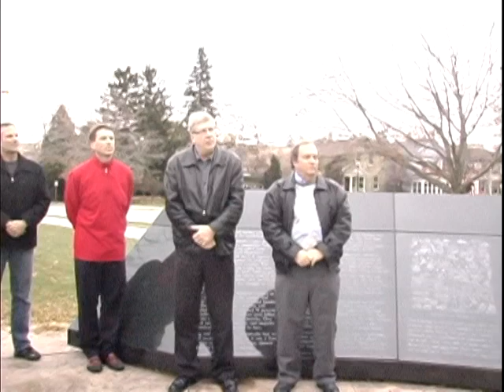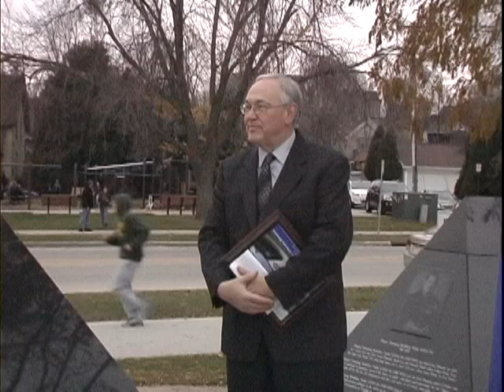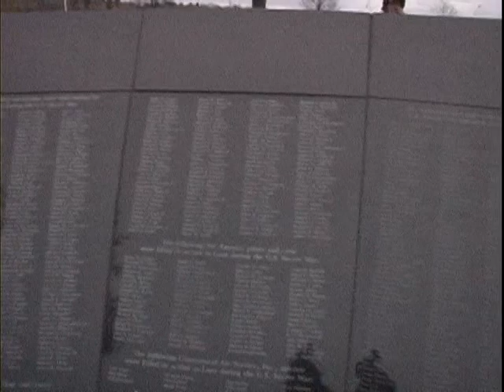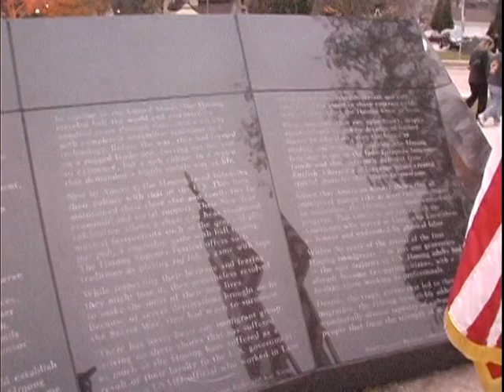Veterans Ceremony 2012